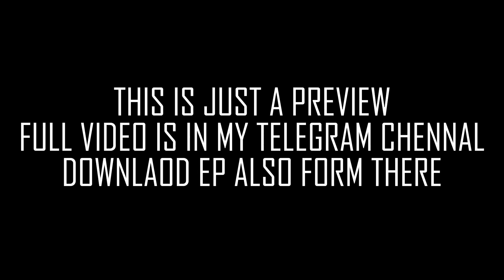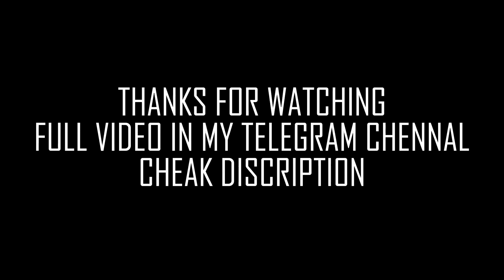Sukuna vs Mahoraga FULL FIGHT IN 4K | Jujutsu Kaisen Season 2 Episode 17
THIS JUST A PREVIEW YOU CAN DOWNLOAD FULL FIGHT
FILE SIZE IS 2.2 GB
FULL 4K
Anime: Jujutsu Kaisen
Episode: season 2 episode 17
Type: Raw scenes
- Don't forget to credit this channel if you use my scenes for twixtor that you post on your own twixtor channel/page. Thank you!
CLIPS ARE HERE IS FREE TOO USE
SO ENJOY !